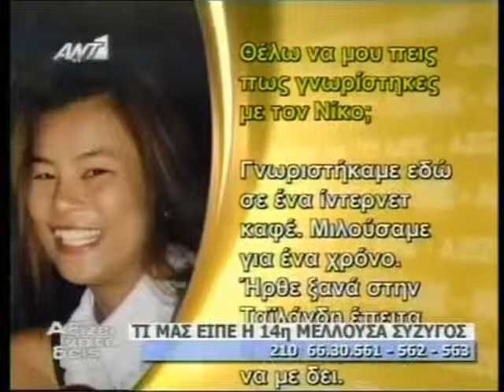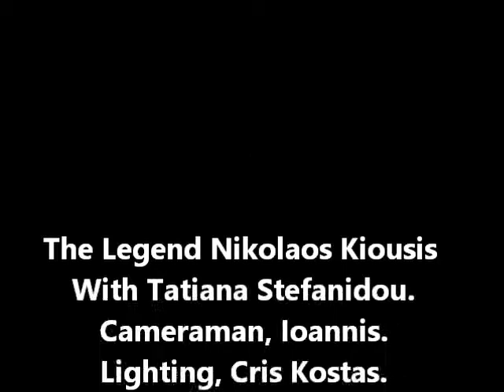The Legend Nikolaos Kiousis With Tatiana Stefanidou.7.